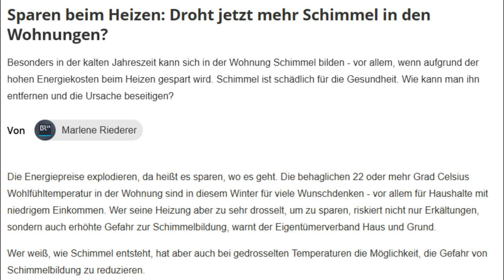Frieden um jeden Preis - Selbst wenn unsere Politiker uns in den Krieg treiben!